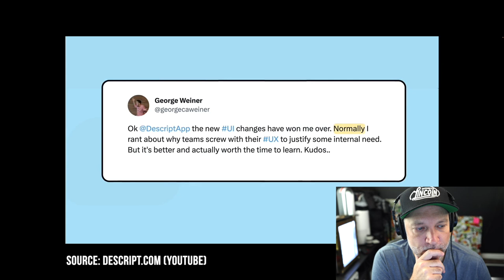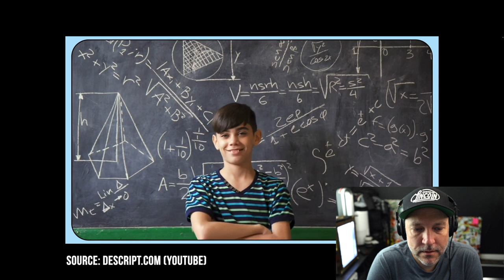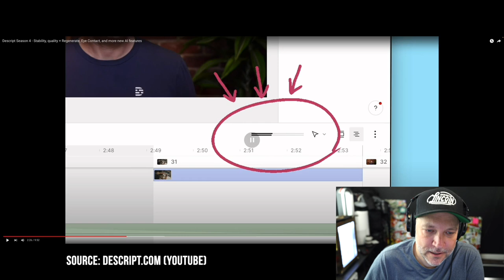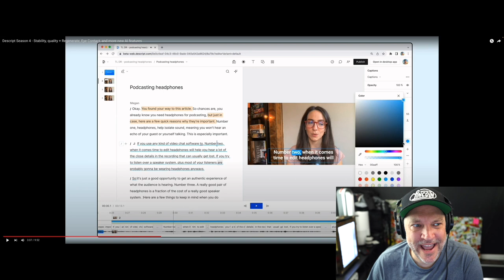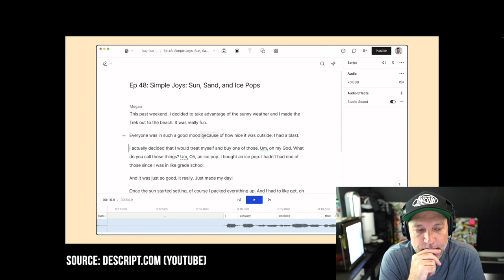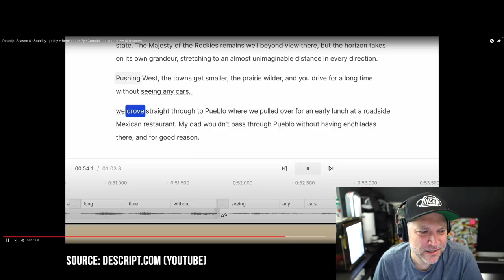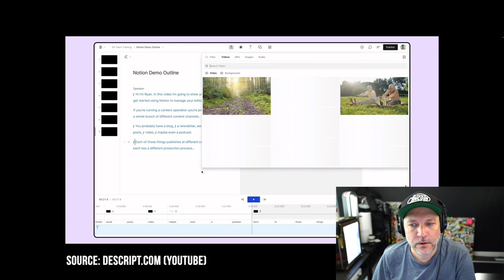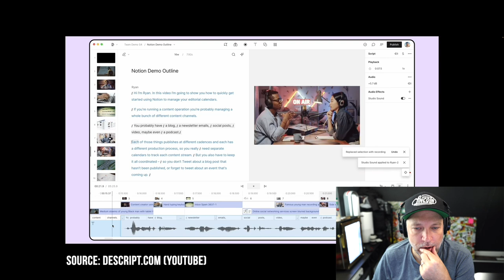Descript - Regenerate, Eye Contact, and more new AI features | Daring Creative Reacts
Welcome to my latest video where I'll be reacting to Descript's newest features!

As a user of this innovative multi-track video editing tool, I'm thrilled to see the significant quality improvements that have made Descript more stable than ever. I'm also excited about the launch of Descript on the web, a development that's set to revolutionize how we collaborate on projects.

Among the new features, we'll hear about Regenerate, a tool that seamlessly fixes intonation mismatches in audio, and Record and Replace, a potential game-changer for those of us recording from scripts.

Plus, we get to see the debut of the Eye Contact effect, a tool designed to give the illusion of constant eye contact with the camera.

So, join me as I delve into these updates and share my thoughts.